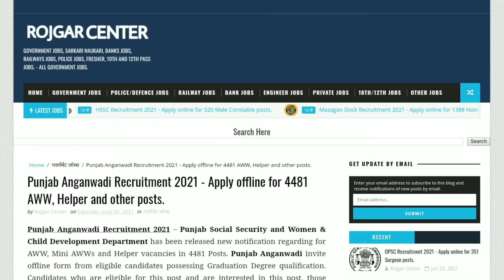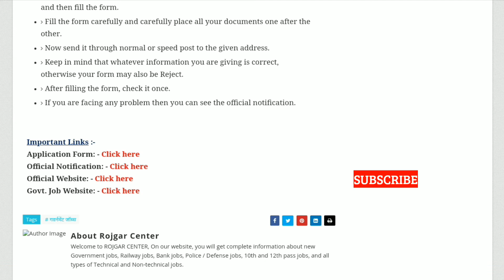आंगनवाड़ी में बड़ी भर्ती || पद-4481 || ऑफलाइन फ़ॉर्म || सीधी भर्ती || No Exam